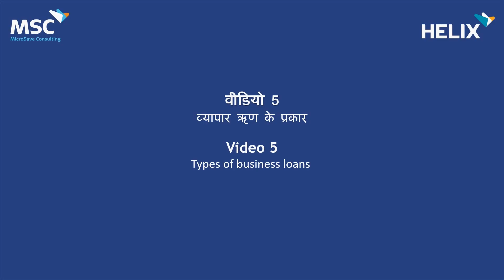Video 5: व्यापार ऋण के प्रकार | Types of business loans